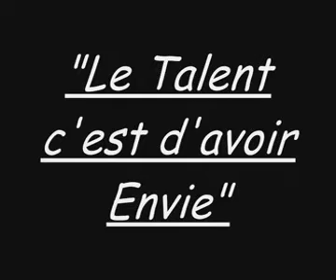Nouri.mp4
Fière de lui trop de Talent
CheCk ThIs SouNd